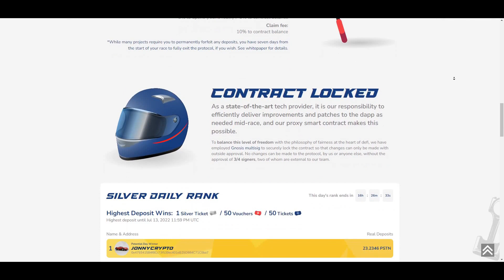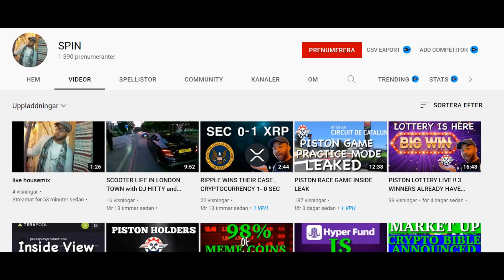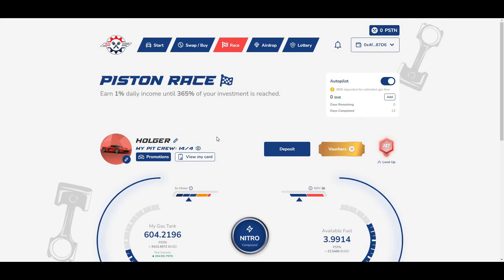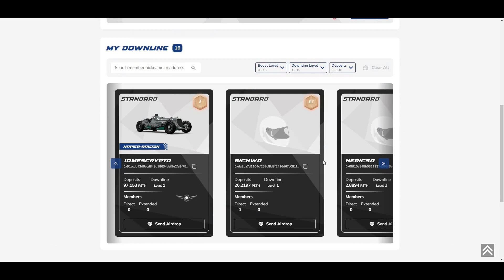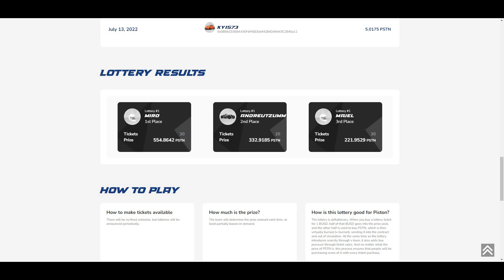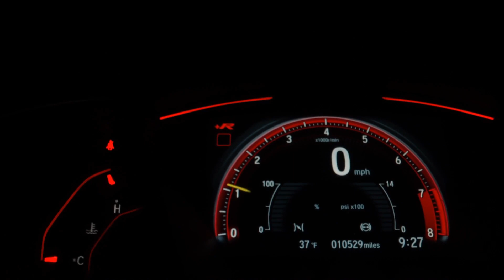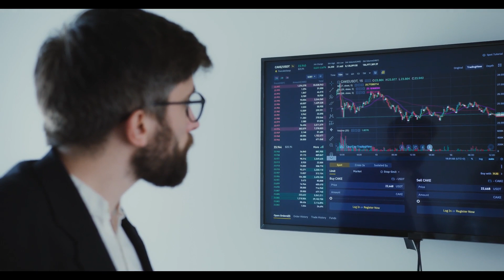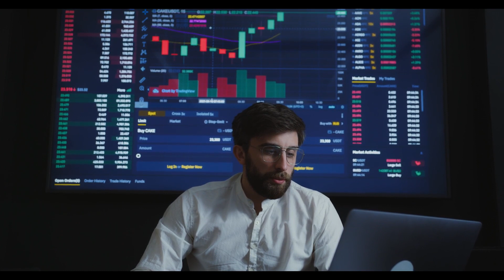Piston Race Actual Gameplay (For Real This Time)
There has been some fake Piston gameplay footage circling around during the past couple of days. In this video I will be showing you 100% real actual game play from the Piston Race Game. I will also be talking about the piston token lotter and why I'm so bullish for this project.

0:00 - Intro
0:29 - Piston Gameplay
4:36 - Piston Race
7:00 - Piston Lottery
8:21 - I Love Piston!
9:26 - Conclusion

Piston Race: Earn 1% Daily + Weekly Airdrops

My Pit Crew Member Address: 0x4feA31baB7BDAF2FdAcf6122e4A0979AC70487D6

Buy BUSD or BNB with Credit Card